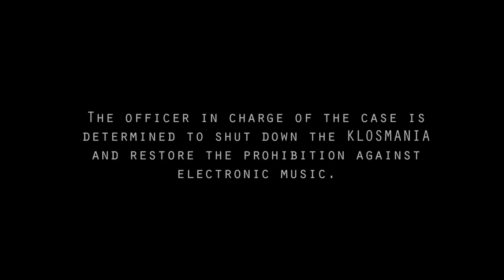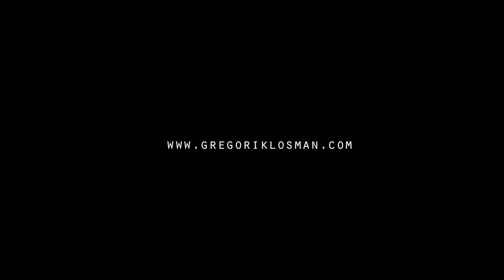[TEASER] KLOSMANIA SEASON 2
During the last months, KLOSMANIA was the main target of police forces.

Our cause unites more and more people.

Faced with this humiliation, the government has created a special investigation office.

The officer in charge of the case is determined to shut down the KLOSMANIA and restore the prohibition against electronic music.

But Gregori Klosman won't give up.

Join the KLOSMANIA now !!